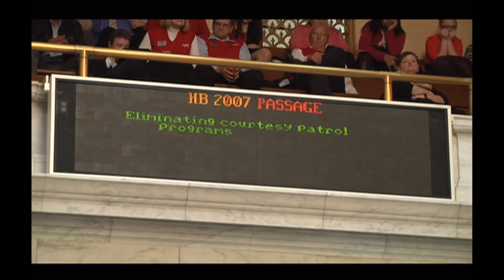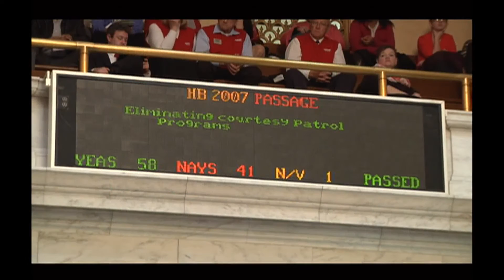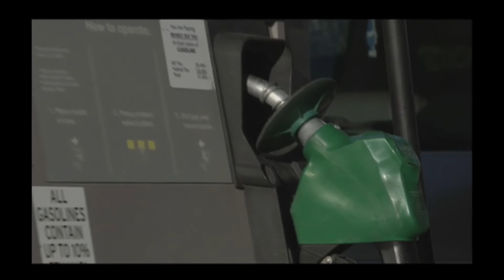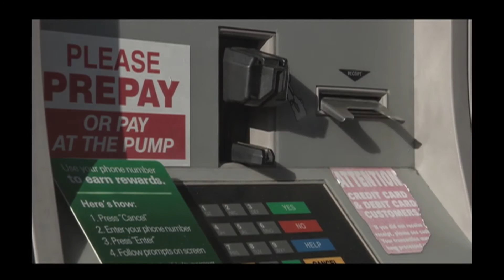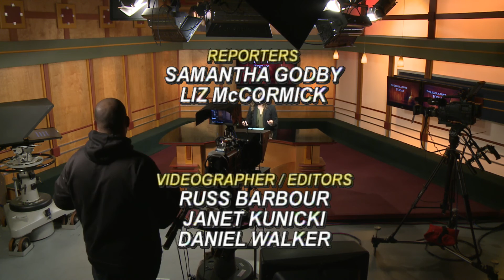The Legislature Today 03/14/2017